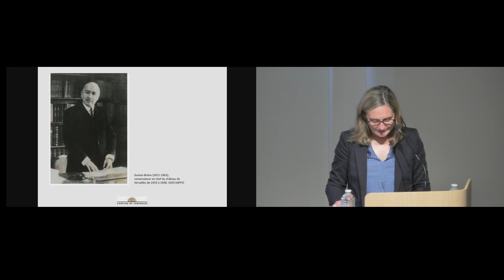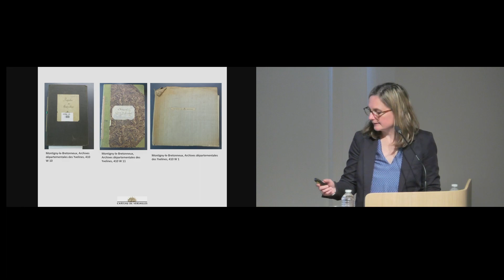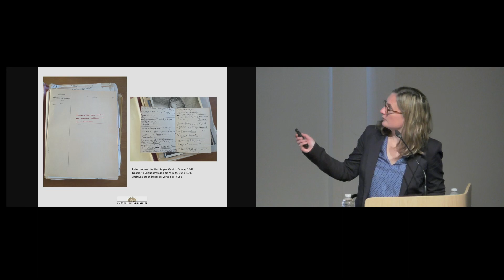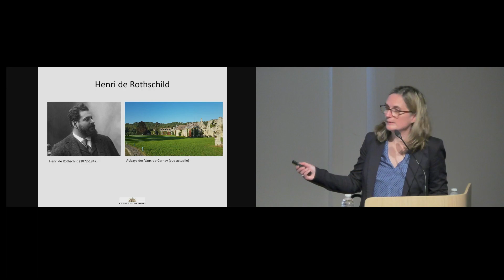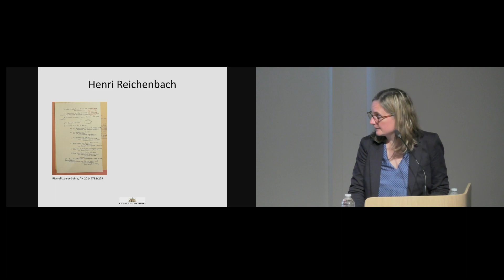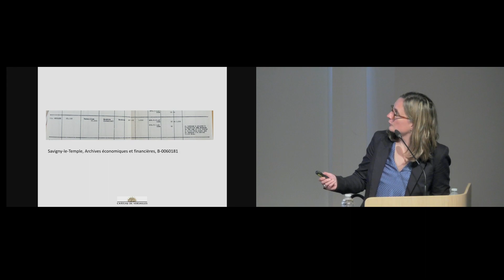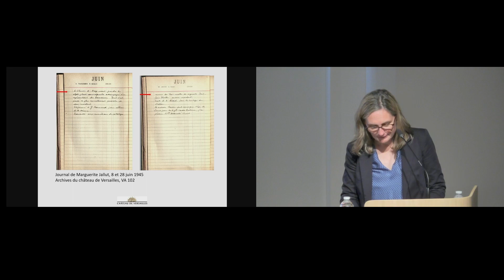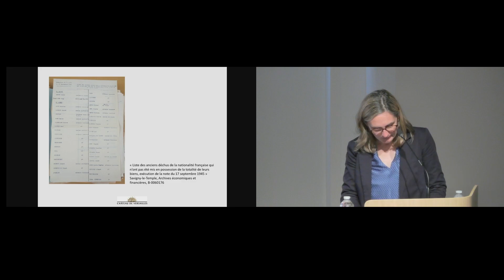Séminaire | Patrimoine spolié : Collections du château de Versailles durant l'Occupation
Séminaire | Patrimoine spolié : Les acquisitions sous séquestre des musées nationaux durant l’Occupation : les collections du château de Versailles à la lumière des sources (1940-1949)

24 mai 2023

À la faveur de crédits spéciaux mis à la disposition des musées nationaux, le château de Versailles a enrichi ses collections durant la Seconde Guerre mondiale. Ces acquisitions ont été effectuées par le conservateur en chef, Charles Mauricheau-Beaupré, auprès d’antiquaires, de particuliers, et lors de ventes publiques ou de ventes sous séquestre organisées par l’administration des Domaines de Seine-et-Oise. Si une majorité des œuvres provenant de séquestres a été restituée après-guerre, il importe d’analyser le processus d’intégration et de radiation de ces biens artistiques au sein des collections muséales, ainsi que l’attitude des musées nationaux sous l’Occupation dans toute sa complexité.

Intervenante
Claire Bonnotte Khelil (musée national des châteaux de Versailles et de Trianon)